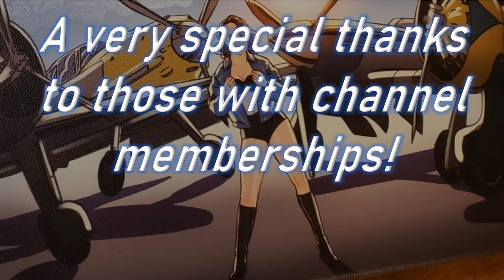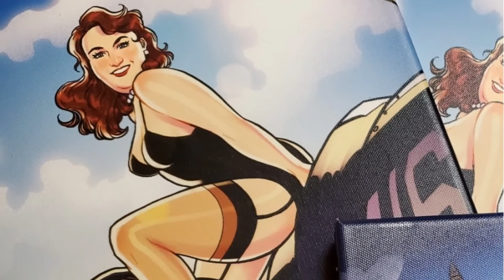26 April 1942: A Walk through the War Ep. 55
A special thanks goes out to my YouTube Members! You, too, can join for as little as 99𝇍 and get personal mailings, free merch, and many more perks, all the way up to one-on-one chats with the Mistress herself 😘

With nothing in the diaries for 25 April, we move on to the 26th and the first serious deployment of American fighters to the front lines as their P-39 and P-400 Airacobras join the Kittyhawks of the RAAF in the fight for control of the skies over Port Moresby.

Finally, let's not forget Facebook!